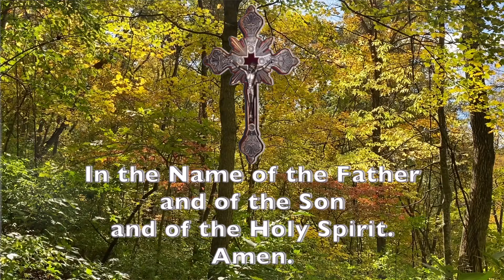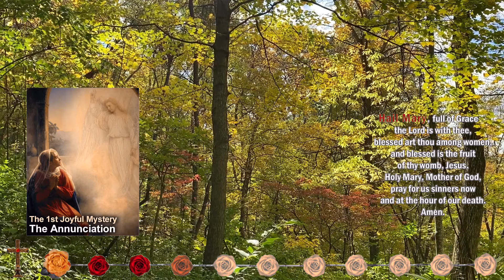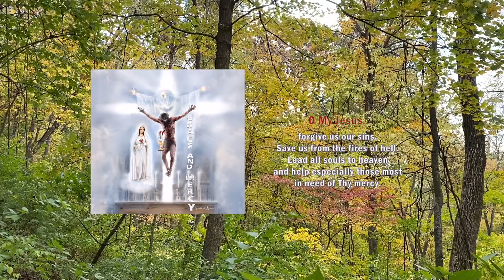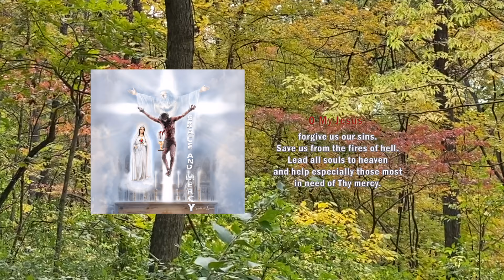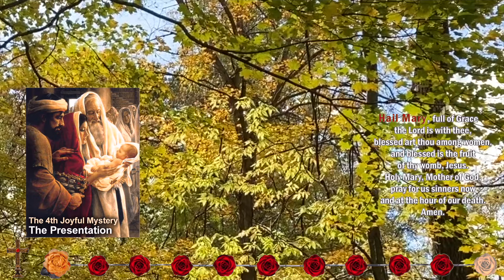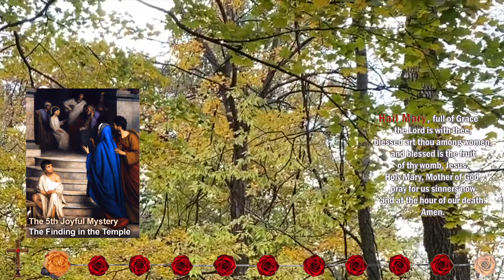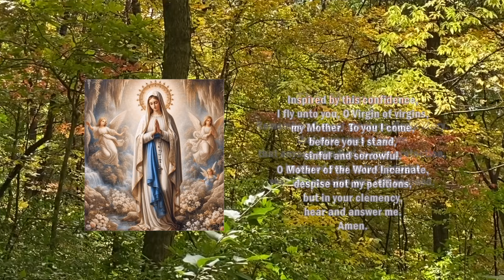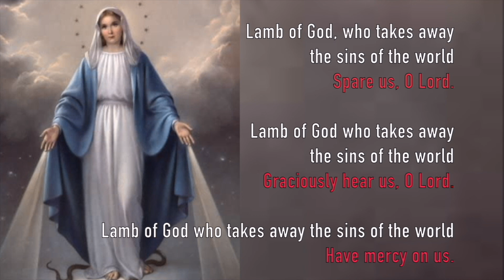TODAY HOLY ROSARY Monday 🙏Joyful Mysteries Daily Rosary, Fall in the Forest Virtual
Joyful Mysteries of the Daily Holy Rosary for Monday and Saturday watching the leaves fall in the forest. A calming, relaxing scenic rosary for peaceful meditation and Catholic prayer.

Have your intentions mentioned in an upcoming rosary TWO WAYS:
OR
2.